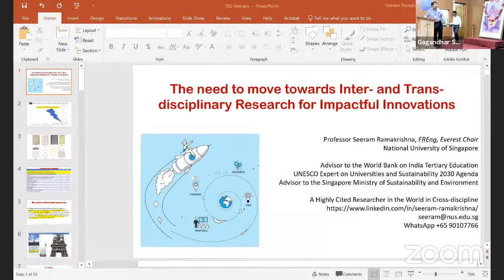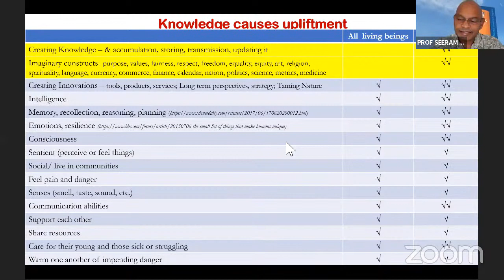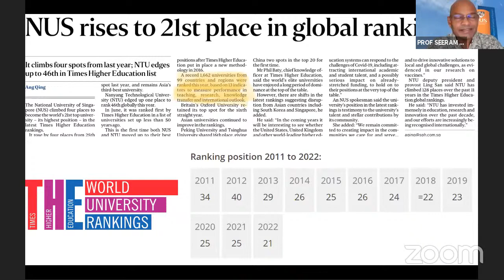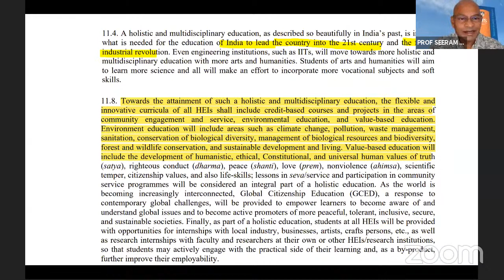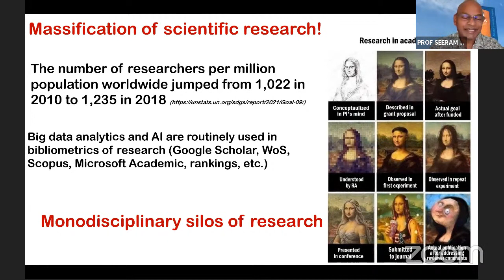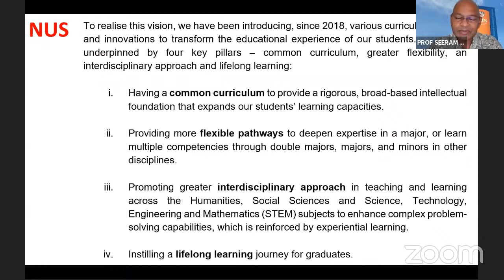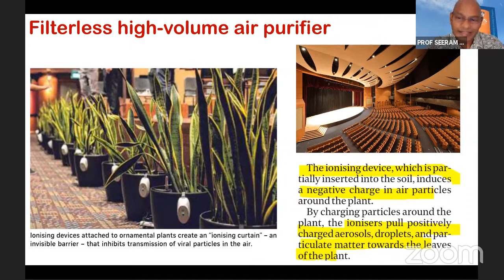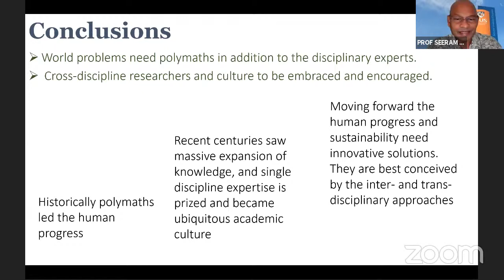The need to move towards Inter and Transdisciplinary research for impactful innovations